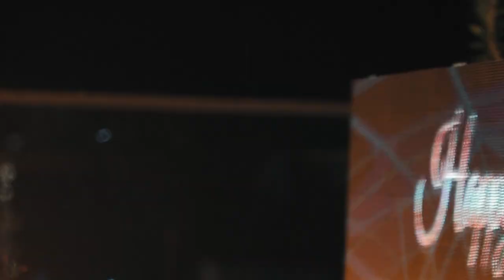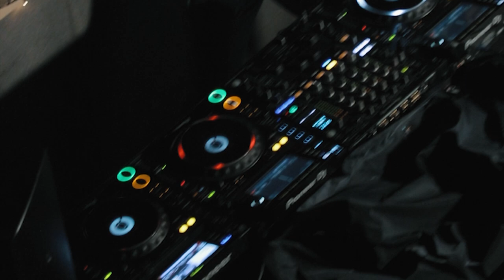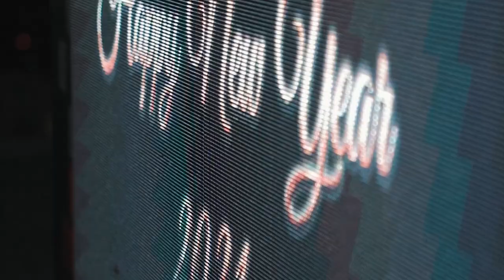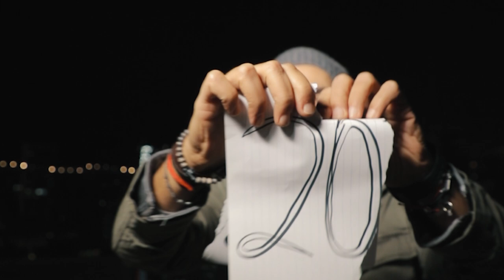Best of 2020 Hits - Rodge